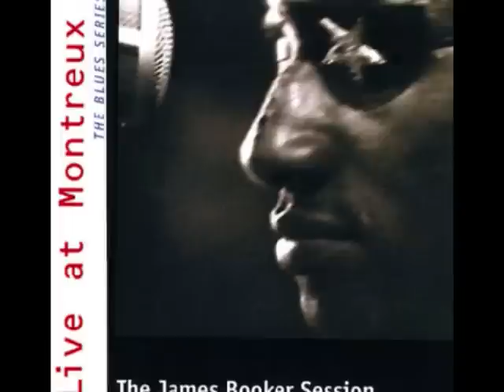James Booker: St. James Infirmary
This is piano great James Booker's version of St. James Infirmary off his "Resurrection of the Bayou Maharajah".  The video is nothing, but the music sure is something.  Enjoy!